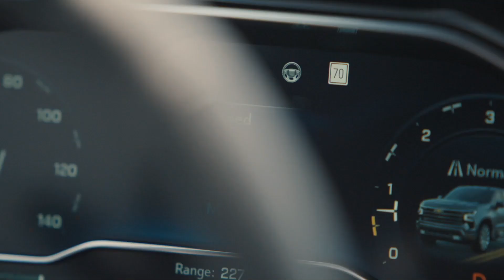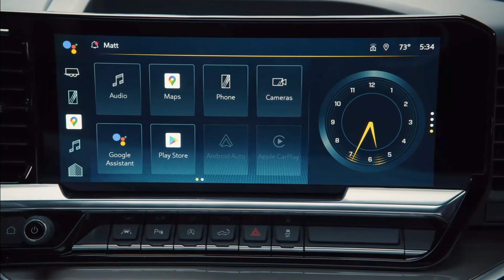First Look: 2022 Chevrolet Silverado 1500 Ups The Ante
Chevrolet has unveiled the 2022 Silverado, which features revised styling and a significantly improved interior.  Speaking of the latter, the truck boasts a new 12.3-inch digital instrument cluster and a massive 13.4-inch infotainment system.